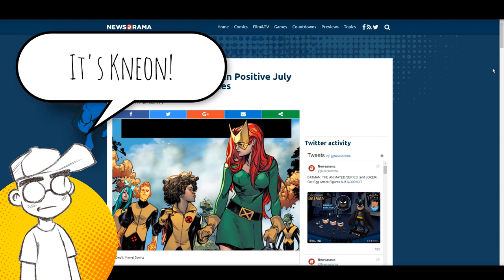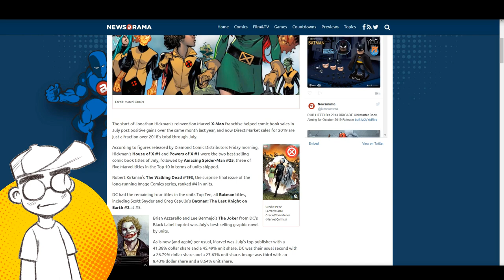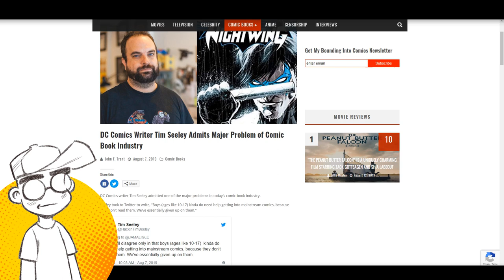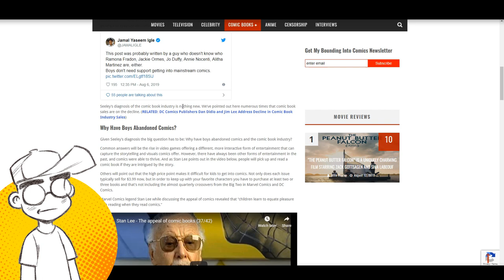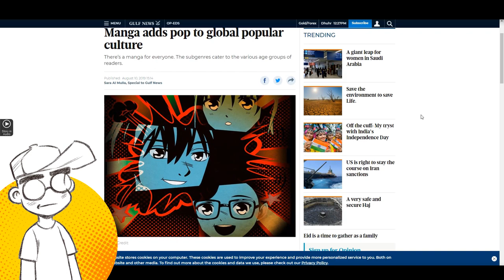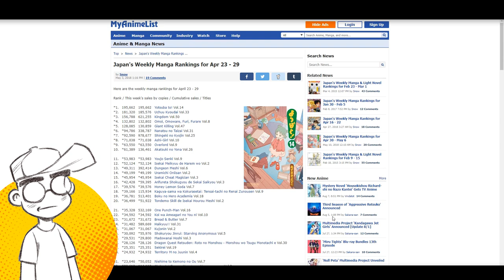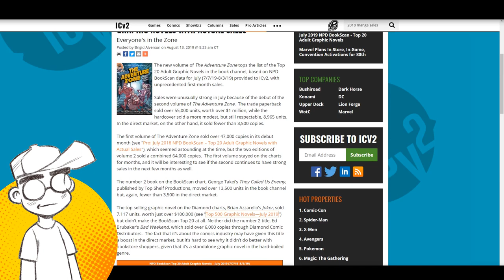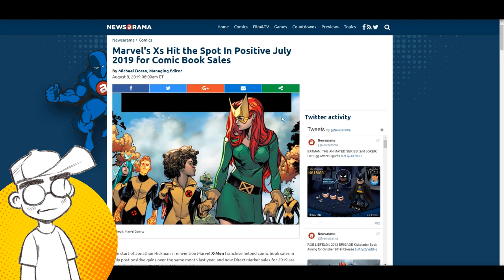Will MANGA Overtake COMIC BOOKS in the U.S. Comics Industry?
Will manga ever outsell monthly comics here in the U.S.? In Japan, a manga can sell over 100K copies per WEEK in a country a fraction of the size of America. In the States, they throw you a ticker tape parade if your comic manages to break 100K copies in a MONTH. What's disconnect? Why isn't the general U.S. public all that interested in reading comics now? Why do the Japanese still move tons of manga when they have phones and movies and video games as well?

In the first half of the video, we talk about the July 2019 U.S. comic book sales charts. Later (around 16:00) we switch to the Japanese manga market to show just how weak American comic book sales really are.

Links -